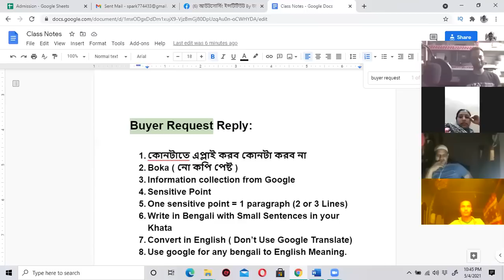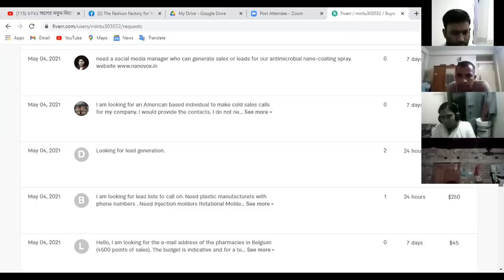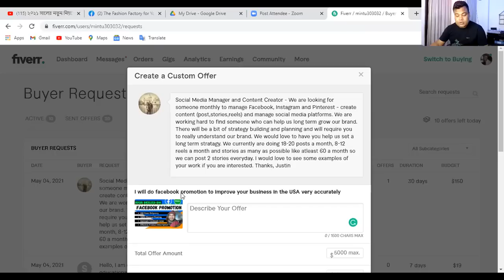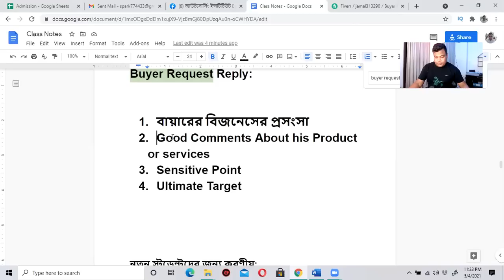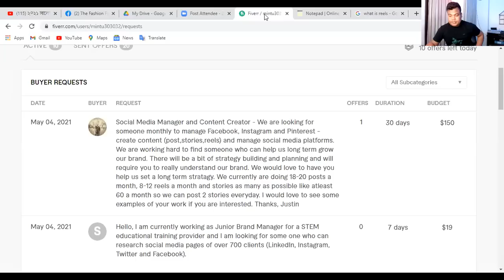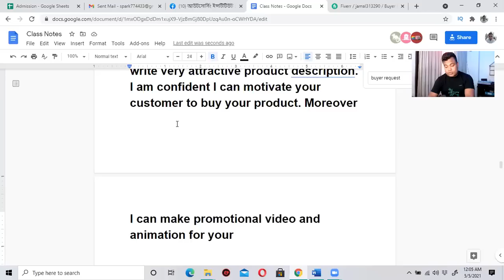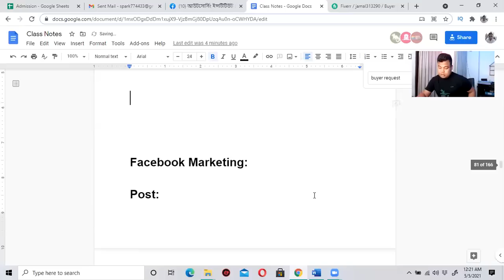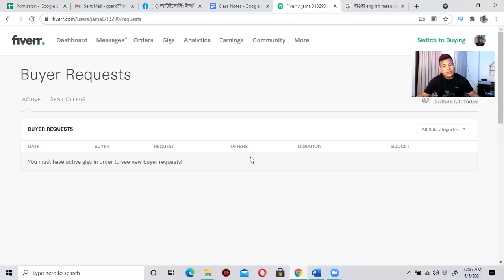কিভাবে বায়ার রিকোয়েষ্ট রিপ্লাই করলে সহজে কাজ পাবেন, সিক্রেট কৌশল